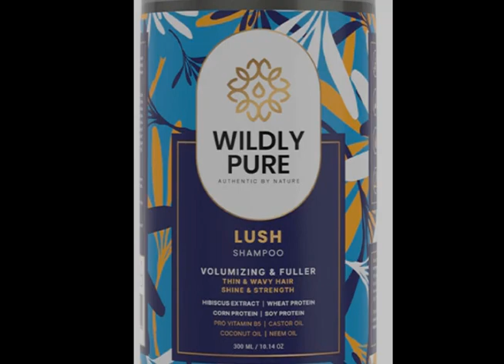Products box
Subscribe now and never miss out on our latest videos where we uncover hidden gems, expose common pitfalls, and help you discover the best products tailored to your needs and preferences. Welcome to a new era of informed shopping with Insightful Reviews!